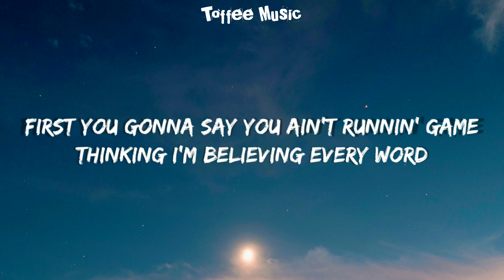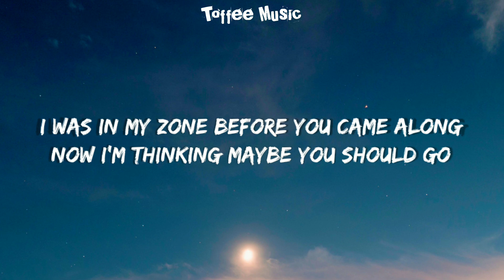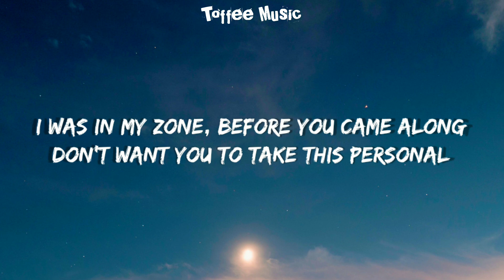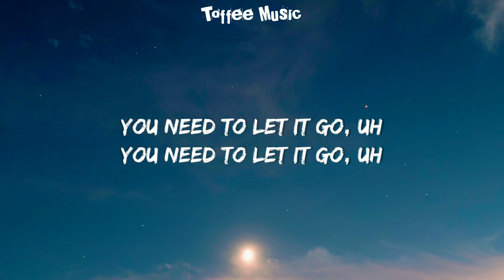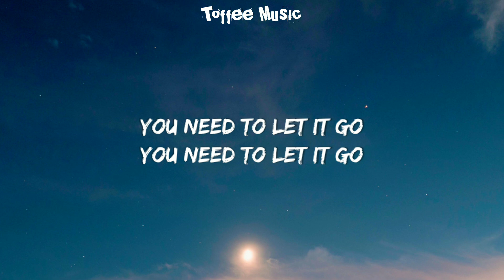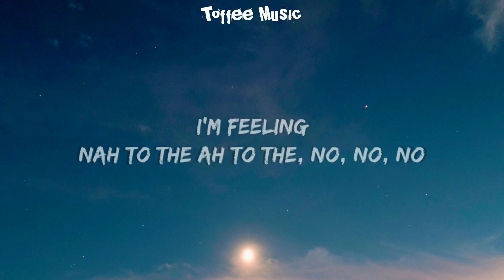Meghan Trainor - No (Lyrics) Untouchable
👉:-Lyrics